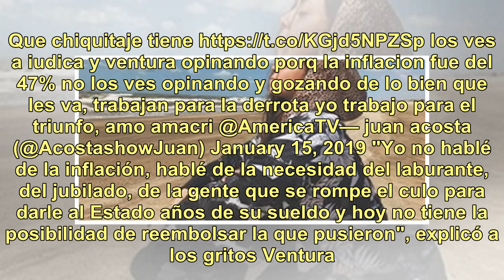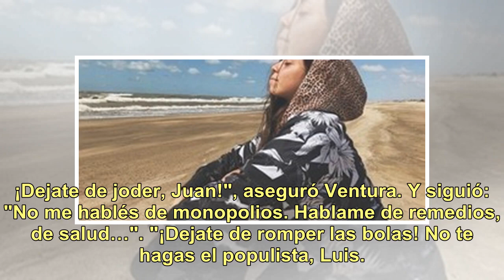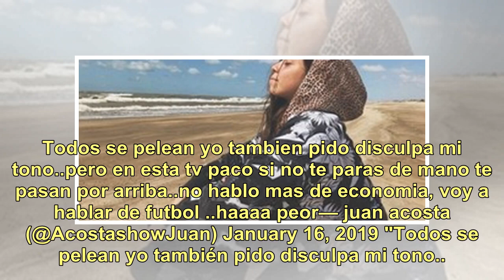Tensión al aire: Fuerte discusión entre Luis Ventura y Juan Acosta por la inflación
Una fuerte discusión al aire protagonizaron Luis Ventura y el actor Juan Acosta, durante la emisión de Involucrados (América, lunes a viernes a las 11).El conflicto comenzó cuando al actor, que brindó una telefónica desde Villa Carlos Paz, le preguntaron por la inflación. Previamente, en las redes h...